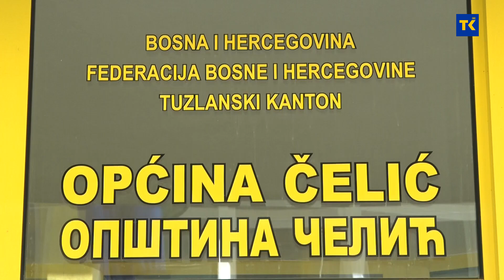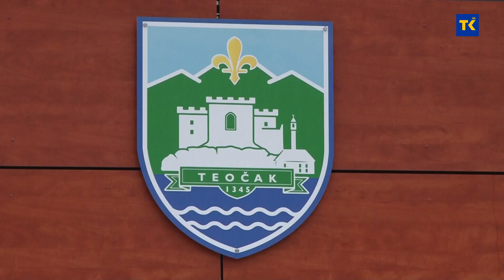Čelić, Lopare, Sapna, Teočak i Ugljevika o realizaciji zajedničkih projekata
„Dijalog zajednica regije Majevica“, na kojem je učestvovalo preko 40 predstavnika i predstavnica zajednica iz Čelića, Lopara, Sapne, Teočaka i Ugljevika održan je početkom decembra u Centru za kulturu „Filip Višnjić“ u Ugljeviku. Kroz dijalog predstavljeni su brojni pozitivni primjeri saradnje spomenutih zajednica, te je iskazana potreba za daljnjim povezivanjem kroz realiziranje zajedničkih aktivnosti na poljima poput ekologije, turizma, kulture i omladinskog aktivizma.